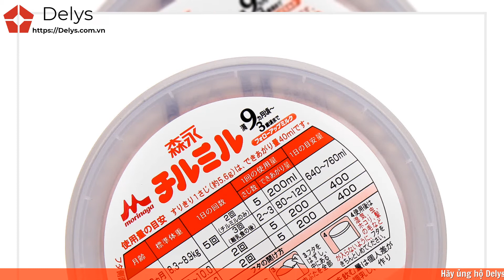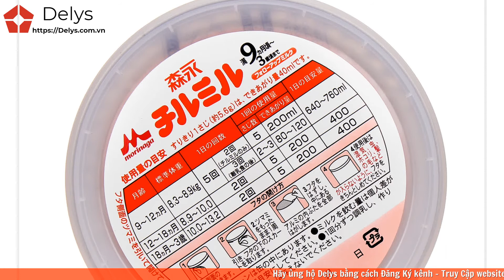Review sữa Morinaga số 9 có tốt không? Cách pha? Giá bao nhiêu?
Review sữa Morinaga số 9 có tốt không? Cách pha thế nào? Giá bao nhiêu tiền? Uống sữa morinaga số 9 nội địa Nhật có tăng cân không